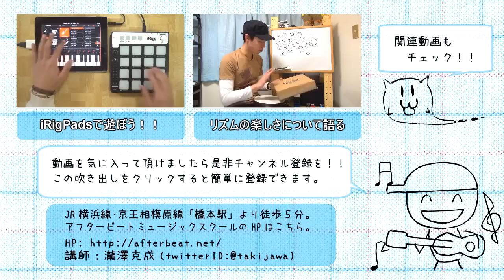超画期的なリズムマシン！？【BeatBuddyのご紹介】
こんなドラムマシンは今まで無かったかも？？
セッションやミニマムなライブで活躍しそうな
リズムマシン、BeatBuddyを今回はご紹介してみます。

一体どんな機材なのか、どういう所が画期的なのか、
どんな使い方が出来るのかといった一通りの流れを
ザッと紹介してみますので是非参考にしてみて下さいませ。